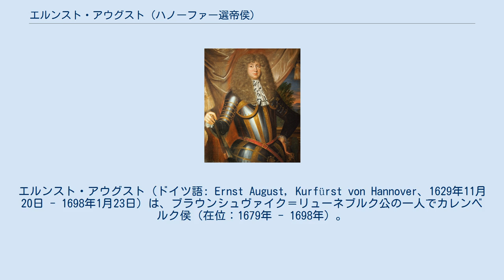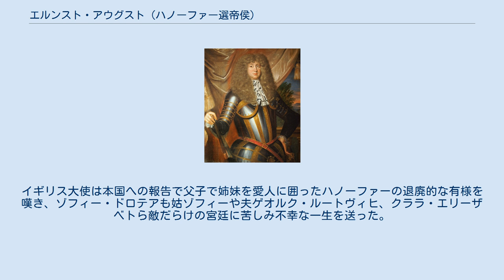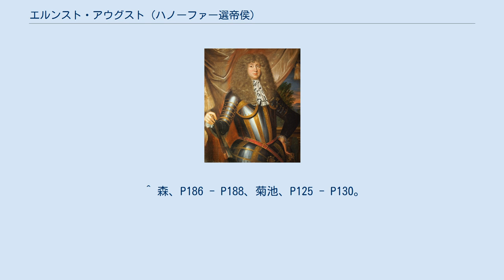エルンスト・アウグスト (ハノーファー選帝侯)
エルンスト・アウグスト（ドイツ語: Ernst August, Kurfürst von Hannover、1629年11月20日 - 1698年1月23日）は、ブラウンシュヴァイク＝リューネブルク公の一人でカレンベルク侯（在位：1679年 - 1698年）。
1692年に選帝侯となってからはハノーファー選帝侯と称された。
また、オスナブリュック司教でもあった（在位：1661年 - 1698年）。
 父はカレンベルク侯ゲオルク、母はヘッセン＝ダルムシュタット方伯ルートヴィヒ5世の娘アンナ・エレオノーレ。
クリスティアン・ルートヴィヒ、ゲオルク・ヴィルヘルム、ヨハン・フリードリヒは兄、デンマーク＝ノルウェーの王フレデリク3世妃ゾフィー・アマーリエは姉、神聖ローマ皇帝ヨーゼフ1世妃アマーリア・ヴィルヘルミーネは姪に当たる。
ハノーファー選帝侯ゲオルク1世ルートヴィヒ（グレートブリテン王ジョージ1世）の父。
 1658年にプファルツ選帝侯（一時ボヘミア王でもあった）フリードリヒ5世と妃エリザベスの娘ゾフィーと結婚した。
この結婚は元々ゾフィーと婚約していた次兄のリューネブルク侯ゲオルク・ヴィルヘルムから押し付けられた話で、エルンスト・アウグストは承諾する代わりに、次兄に生涯独身を貫くことと、死後リューネブルク侯領を自分へ譲る協定を結んだ。
1676年に次兄が心変わりしてフランス人エレオノール・ドルブリューズと結婚したため一時兄弟の間に疑念が生じたが、相続協定を再確認して事無きを得た。
 成人した4番目の息子だったため公位を継ぐ可能性がほとんどなく、1661年にヴェストファーレン条約でブラウンシュヴァイク＝リューネブルク公が指名権を持っていたオスナブリュック司教となった。
仏蘭戦争では神聖ローマ皇帝レオポルト1世に味方してフランス軍と交戦した。
しかし兄のうち2人が嗣子なくして死去したので、家督を相続して1679年に父の遺領の一部、ゲッティンゲンを含むカレンベルク侯領を相続した。
 さらに1682年、姪で次兄の一人娘ゾフィー・ドロテアとゲオルク・ルートヴィヒの結婚で、リューネブルクはゲオルク・ルートヴィヒに受け継がれることも確定した。
自身の死後の領地の分割を避けるため、1683年に長子相続の原則を採用しゲオルク・ルートヴィヒを後継者に指名した。
また、1685年から1688年にかけて、ハノーファーのライネ川沿いに築かれたライネ宮殿の拡張に取り組み、1688年から1689年まで宮殿南側にオペラ劇場を建設・完成させ、1693年に宮殿拡張は終了した。
1689年からはハノーファー北西のヘレンハウゼン宮殿と庭園の整備・拡張も行い、1695年に宮殿南側にオランジュリー（植物保護用の温室）を設置、1696年から1697年にかけてバロック様式の庭園を完成させた。
レオポルト1世に随って大同盟戦争やオスマン帝国との戦争（大トルコ戦争）にも参加した。
 1692年、レオポルト1世に選帝侯位を要求、戦争従軍の功績から要求を認められて9番目の選帝侯に指名され、領土はハノーファー選帝侯領と呼ばれるようになったが、1698年、帝国議会の承認を得る前に68歳で逝去した。
 エルンスト・アウグスト死後である1701年、イングランド及びスコットランドのアン女王には子が望めないため、エルンスト・アウグストの妃ゾフィーが1701年王位継承法により唯一の継承者となった。
長男ゲオルク・ルートヴィヒはハノーファーを相続し、1705年にゲオルク・ヴィルヘルム死後のリューネブルクも継承。
選帝侯の地位が実際に認められたのは選帝侯会議に列席した1708年である。
そして1714年、ゾフィーが女王崩御の2か月前に逝去したため、ゲオルク・ルートヴィヒが『ジョージ1世』（ゲオルクの英語表記）として即位した。
 公妃ゾフィーとの間に7男1女をもうけた。
ゾフィーは1701年王位継承法により、唯一の英国（イングランド及びスコットランドのちグレートブリテン王国等を経て現イギリス）王位継承者となったため、エルンスト・アウグストとゾフィー夫妻が、全てのイギリス王位継承権保持者の最も近い共通祖先となっている。
 また、愛人クララ・エリーザベト・フォン・プラーテンとの間に1男1女を儲けた。
クララ・エリーザベトを家...